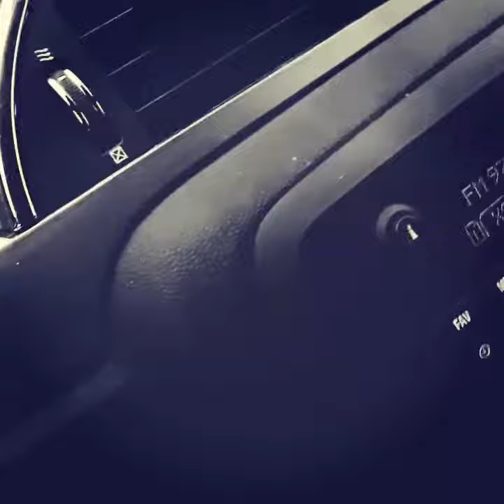TAMAR BRAXTON INTERVIEW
This is such an awesome Lady, much has  been  said about MissBraxton but she can tell you herself. She was on the  Ricky Smiley show! Star facts T ..just state the facts! Bless ya momma;I don't no your issues with  things.but I you can sang it's hurtful for people lucky you have Tony to help guide you
.you are not untalented .you go to far sometimes that's from you being spoiled its overtaking life a bit..after your next child your career will be as comfortable and lite it will be as tho.what's happening now ever existed testing times are tuff,always making you feel like your the bad guy..but wink you got the album out so wonderful music is for you the timing is horrific once you have settled away with the baby you going to  be happy ! You straight finish up the cycle 2 more months some pregnancy news or the potential there  will appear super happy time.watch for vinces depression 2018,that is where   most of his health scars come from downward moving ,thinking the world calls it depression..he  will  have bone issues later in life more and more excersise will help decrease heart issues and also speech and eating habits lots of mangos for him and  guavas you have  made the right desion to shall I say make it about business high five to you on that ..its gonna work with your fist two artist your second artist will be just like you..your not childish your spoiled THERE is a huge difference i keep seeing that for you .let's get down to this one...Tamar you now have the swing of it.you came thru with a more business since and what you have to do to show it does not matter if  you have to walk in your gift that's where your  so ging Lyes..you no what u got something coming in ok..it has something to do with outside sourcing ..i gotta go your in your pathway like it should be not what you see you can't win there momma..I cannot wait to see the new you! Your gonna be happy 18 months tops I'm talking peace in your heart your gift and your healing is there singing from that place you somehow lost that since your second client show her; she's a star really good vocals like yourself..it will man trouble with her is why it will be easy to help her go far I hear Mindy for this wemon or some thing she coming in soon and that baby too..i can't wait for that baby tho it  will change things especially with your sisters and you tbere will be more trusting and value among you guys..i hope you enjoyed it..i never do these people ask me to but I dont but your potential is so solid and PEOPLE and blogs make it worse that's why I recorded it so people can hear it out your mouth..(This not an attempt to mislead and or take from the artist here.)I enjoy her music and thought I practice for fun and entertainment .